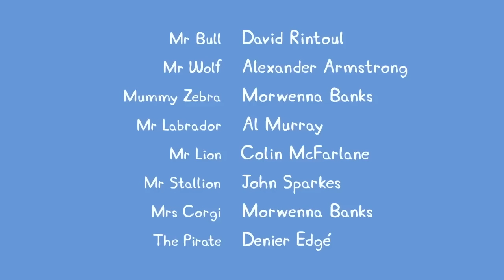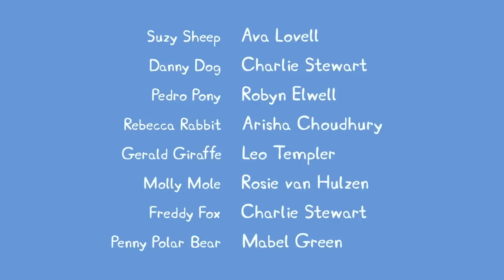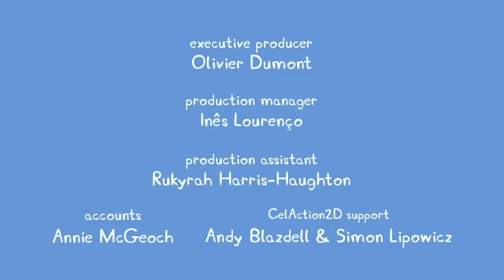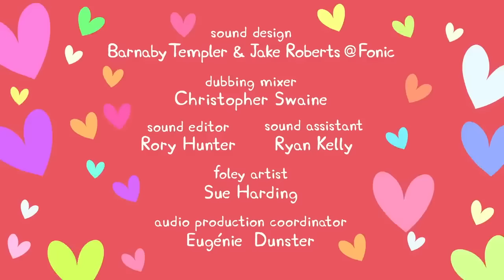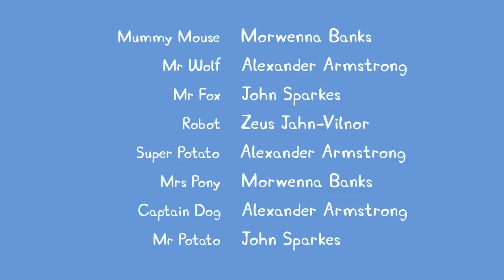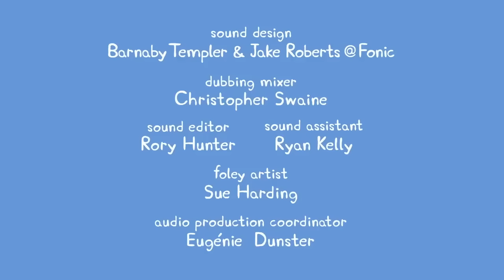Peppa Pig Goes Swimming At The Waterpark